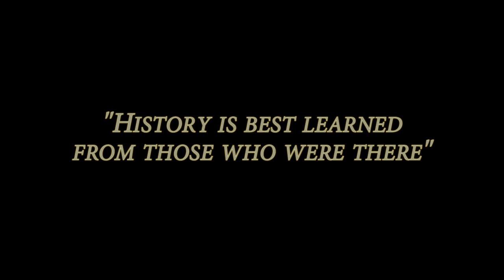Henry Greenbaum, Holocaust Survivor, WWII, Auschwitz